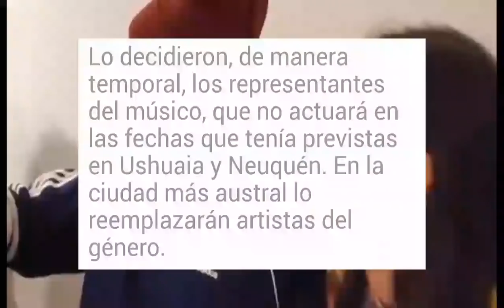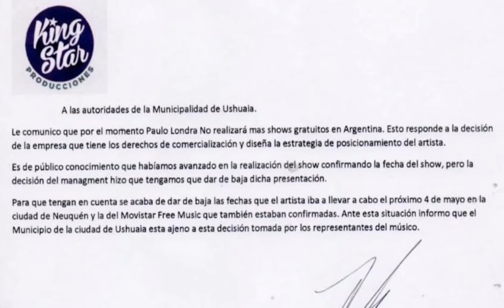Paulo Londra ya no dará shows GRATIS | Daykon